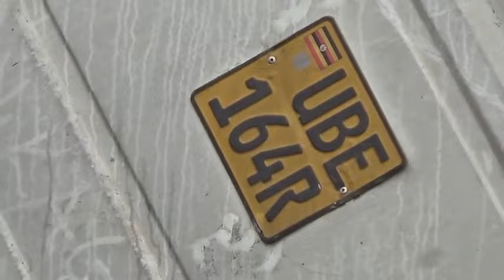2 Killed, 23 injured in accident along highway